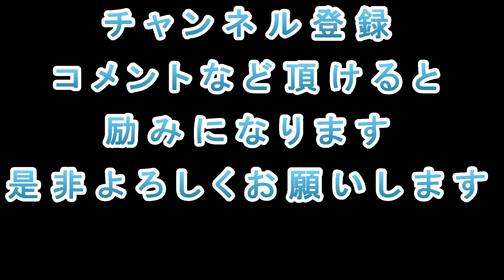【ファッション】THE NORTH FACE 秋のライトアウター紹介祭り！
今回は大好きなTHE NORTH FACEのライトアウターを紹介して
いきたいと思います。
好評でしたら１つずつ丁寧に紹介していこうとは思っています。
これから新作リリースに向けて買いたいものがあると幸いです。